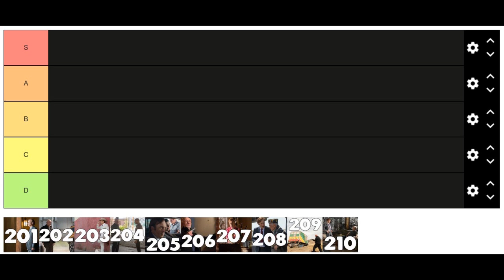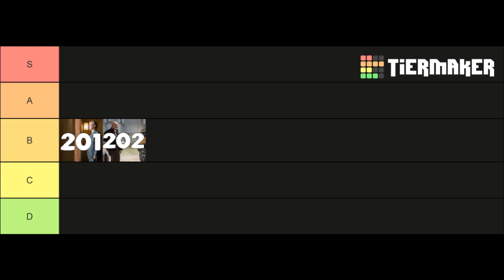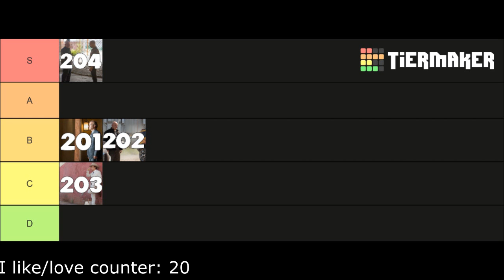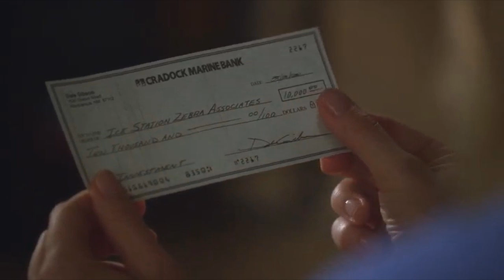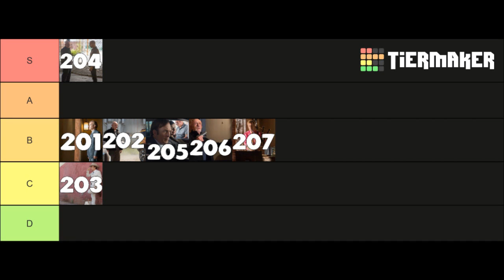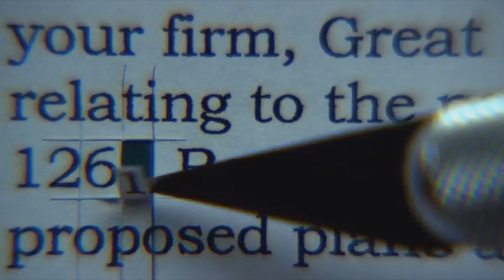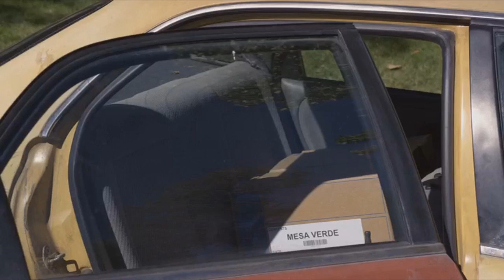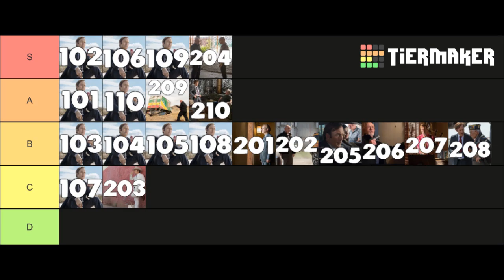Better Call Saul Season 2 TIER LIST & RECAP - Retrospective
Hey guys, in this video I'll be recapping and ranking every episode from Better Call Saul Season 2 into a tier list!

0:00 - Intro
0:25 - Season 2 Episode 1
4:37 - Season 2 Episode 2
8:30 - Season 2 Episode 3
11:49 - Season 2 Episode 4
19:04 - Season 2 Episode 5
24:39 - Season 2 Episode 6
30:37 - Season 2 Episode 7
35:04 - Season 2 Episode 8
40:01 - Season 2 Episode 9
47:50 - Season 2 Episode 10
57:46 - Outro